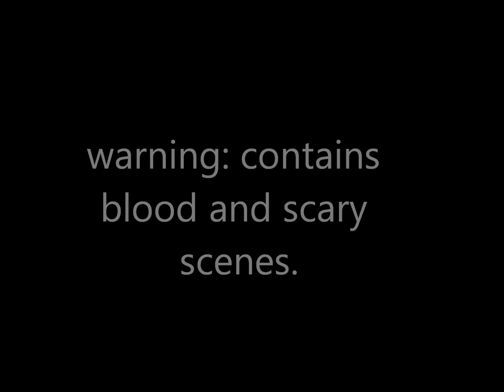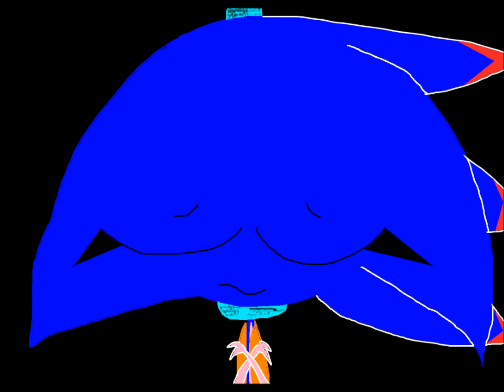(old) tHe HaNgInG tReE (mobius 100 years later)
i'm scared of this video even though i made it. sometimes i make something so dark it even scares myself. anyway enjoy.

made for entertainment, not profit